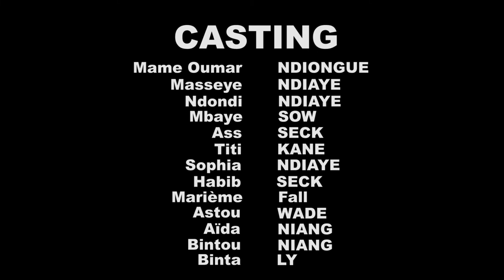THIONO TABASKI ÉPISODE 5 agent ministère de l'élevage